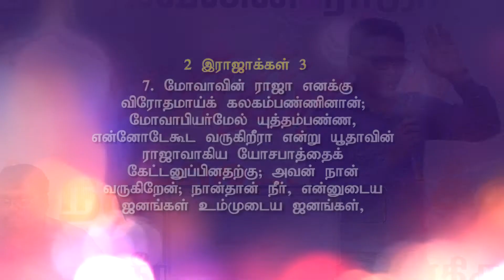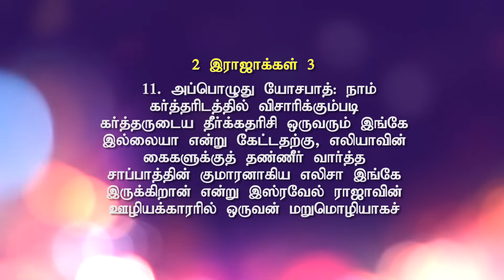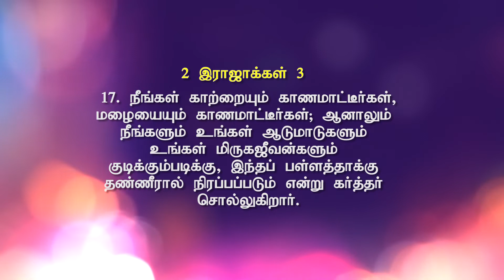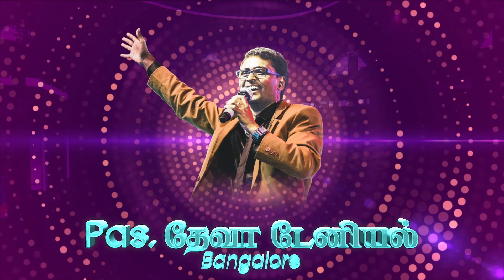ஆராதனைப் பெருவிழா| லிவ்விங் காட் அசெம்பிளி | DAY 1 | livinggodassembly | Tuticorin | Pr Deva Daniel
Worship Festival | உம் நாமம் பூமியெங்கும் | tuticorinlivinggodassembly | 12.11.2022